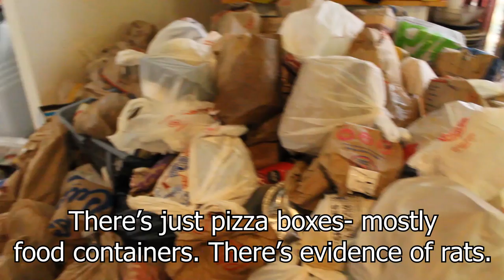Episode 3 : 8 Years Living Buried Beneath Trash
Our technicians have to climb and shovel this house back to normal over the course of 4 days. They do so to help a woman get her life back to normal after 8 years of severe depression from the loss of her whole family. Watch as we transform a hoarding house into a home again, we heard cats, and we struggle with our emotions during this process.

✭ Getting Rid of a Smell?
✭ Fresh Air: https
✭ Let’s Suit up
✭ Mold Problems

✩ RECCOMENDED READS ✩
✭Rich Dad Poor Dad
✭The E Myth
✭Can’t Hurt Me
VIDEO EQUIPMENT IN THIS EPISODE:
Camera and equipment
TECHS IN THIS EPISODE:
Laura (CEO of Spaulding Decon)
Kyle
Juan
Ben
Shane